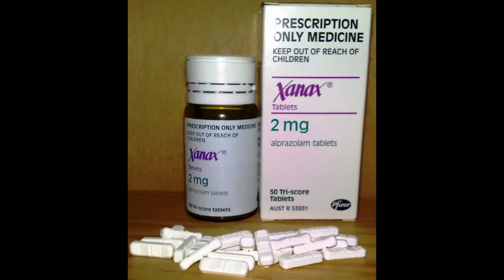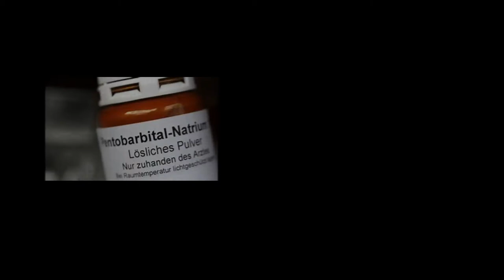BARBITURICOS Pentobarbital Efectos 😬La vez que estuve en COMA Nembutal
Los barbitúricos son una familia de fármacos derivados del ácido barbitúrico que actúan como sedantes del sistema nervioso central y producen un amplio esquema de efectos, desde sedación suave hasta anestesia total y euforia.

También son efectivos como ansiolíticos, como hipnóticos y como anticonvulsivos. Los barbitúricos también tienen efectos analgésicos, sin embargo, estos efectos son algo débiles, impidiendo que los barbitúricos sean utilizados en cirugía en ausencia de otros analgésicos.

Tienen un alto potencial de adicción, tanto física como psicológica. Los barbitúricos han sido reemplazados por las benzodiazepinas en la práctica médica de rutina, por ejemplo, en el tratamiento de la ansiedad y el insomnio, principalmente porque las benzodiazepinas son mucho menos peligrosas en sobredosis. Sin embargo, todavía se utilizan barbitúricos en la anestesia general, para la epilepsia y el suicidio asistido.

En forma endovenosa el pentotal ha sido el más utilizado para la inducción de la anestesia aunque en los últimos años está siendo desplazado por un anestésico intravenoso no barbitúrico, el propofol, de vida media más corta. También son utilizados como anticonvulsivantes (fenobarbital, por ejemplo).

Historia
El ácido barbitúrico se sintetizó por primera vez el 4 de diciembre de 1863 por el investigador alemán Adolf von Baeyer. Esto se hizo combinando urea (un producto de desecho animal) con ácido malónico (derivado del ácido de las manzanas). Hay varias historias sobre el nombramiento de la sustancia, la más factible es que von Baeyer y sus colegas fueron a celebrar su descubrimiento a una taberna donde los artilleros de la localidad estaban celebrando el día de Santa Bárbara.1​

El ácido barbitúrico por sí mismo no es farmacológicamente activo, pero los químicos inmediatamente comenzaron a construir una gran variedad de derivados para usos potenciales como droga. No se le encontró ninguna sustancia de valor médico, sin embargo, en 1903, dos químicos alemanes que trabajaban en Bayer, Emil Fischer y Josef von Mering, descubrieron que el barbital era muy efectivo para hacer que los perros se durmiesen. En ese momento se comercializó el barbital por Bayer bajo el nombre comercial Veronal. Se dice que Von Mering propuso este nombre porque el sitio más pacífico que conocía era la ciudad italiana de Verona.2​

Tanto Fischer como Mering, murieron siendo adictos a su creación,[cita requerida] y se cree que por sobredosis de los mismos, ya que a diferencia de otros fármacos, su uso continuado no crea tolerancia en el cuerpo, por lo que resulta letal.

Los barbitúricos son liposolubles y por lo tanto se disuelven con facilidad en la grasa del organismo. Entonces están preparados para traspasar la barrera hematoencefálica y alcanzar el cerebro. Una vez en el cerebro, los barbitúricos actúan impidiendo el flujo de iones de sodio entre las neuronas, a la vez que favorecen el flujo de iones de cloruro. Se unen a los receptores GABA en un sitio diferente a las benzodiazepinas y aumentan la acción de este neurotransmisor. De esta manera, al aumentar la conductancia al cloruro y reducir la sensibilidad de la membrana neuronal postsináptica a los neurotransmisores excitatorios, concluyen en un obstáculo definitivo para los potenciales de acción.

En bajas dosis y en ausencia de GABA no afectan a la neurotransmisión.

Generan rápidamente dependencia tanto física como psíquica y sobredosis relativamente pequeñas pueden resultar letales.

Los barbitúricos provocaron la muerte de la actriz estadounidense Marilyn Monroe tras ingerir altas dosis del medicamento, lo que causó su muerte el 5 de agosto de 1962.

Otros ejemplos son las muertes de la cantante mexicana Lucha Reyes, el 25 de junio de 1944, de la cantante y actriz Judy Garland, el 22 de junio de 1969 y del guitarrista, cantante y compositor estadounidense Jimi Hendrix, el 18 de septiembre de 1970.